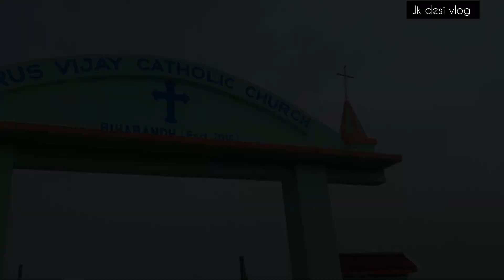KRUSH VIJAY PARAB 2022 || Bihabandh Paris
KRUSH VIJAY PARAB 2022 || Bihabandh Paris || ‎@jk desi vlogs